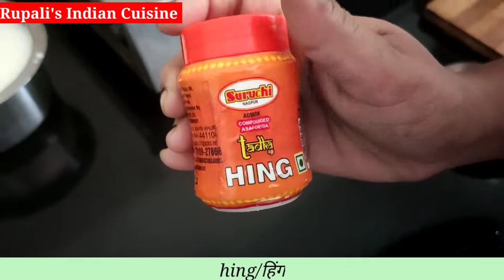वऱ्हाडी स्पेशल कढी गोळे | pigeon dal kdhigole recipe | घरगुती भाजी | By Rupali's Indian Cuisine